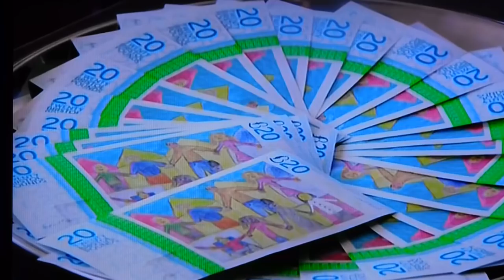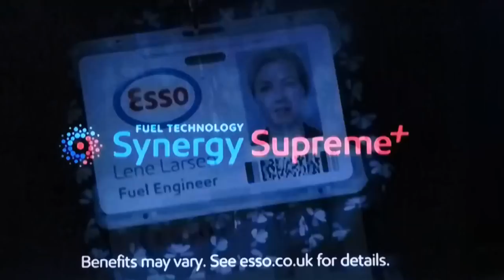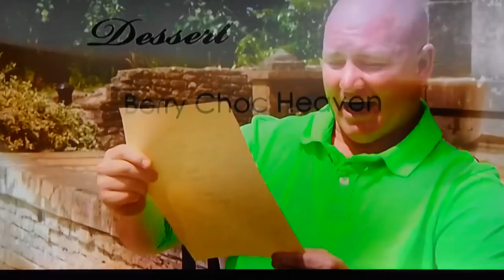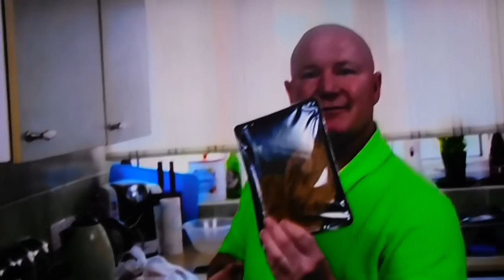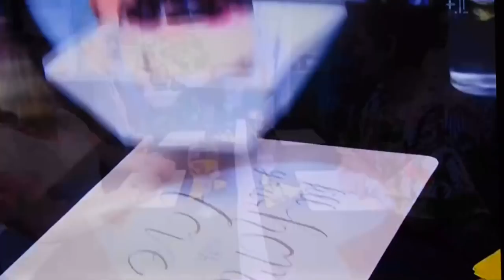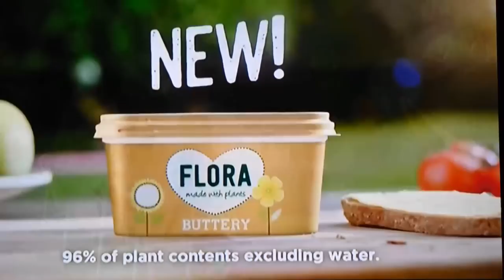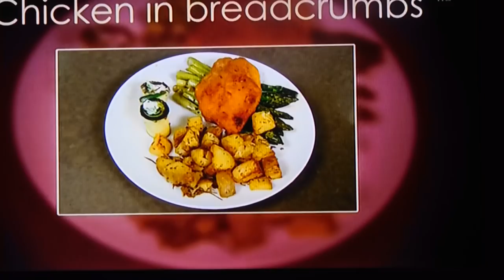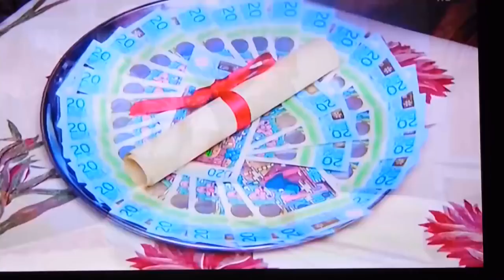Come dine with me Craig ,2017, at Milos Temple, Bristol with Raw chocolate, and Bristols Kombucha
Come dine with me, Bristol 2017 at the HQ with Craig R Ninjah vibes coordinating, beatboxing, rapping, bmxing, fashionista-ing and of course cooking !

So i cooked

Starter - Organic blue cheese melted onto Organic Portabello mushrooms with toasted walnuts and spinach *super simple to cook and very tasty

Main course - Almond cheese palak paneer with tempeh and satay sauce and cauliflower rice with toasted sunflower seeds.

Desert - Raw chocolate with homemade just berrys sorbet and just banana sorbet

Firstly gratitude to my amazing girlfriend Iris Zajac of for helping me with the cooking preparations and being super supportive the whole time.

The instrument i played is a uk made handpan made by daryl quinn of

i have enjoyed bmx for 25yrs and still very much dodo. the footage is from st.georges skatepark in Bristol that i saved from demolition in 2003 by raising over 100,000 for its re design and by putting on 10yearly bmx and skate jams.

All the clothes i wore and exhibited were designed by myself. its one of my passions and gifts to find unusual fabrics and make new styles of bespoke mens clothing from matching short suit combos to reversible hooded waistcoats, hats and reversible shirts.

i am the vibes coordiantor of Milos Temple, its an online temple distributing the worlds finest handmade natural incense, Sustainably sourced Palo Santo, and Palo santo essential oil. It was inspired by a magical blind cat that we rescued on our travels in India. His vibe and zest for life despite the obstacles he faced was an inspiration to start this magical project. Which is distributing the exact products i have used and benefitted from for MANY years and now they are available to all.

During the shows i was drinking only Kombucha made by Bristols kombucha. i have never really liked wine or beer so this is a drink that is perfect for me especially as its so tasty, comes in a fresh glass bottle and goes great with food.

The programme was shot over 4 days of busy filming. My day alone was from 8am till 11pm with the camera team on a rare super hot day in june !!! thats a lot of filming for such a short part ha. Got quite hectic cooking and sitting at the meals with the contestants. But was super good to remember to just relax over and over, which would not have been possible if in not for the training i have done and continue , re learning how to extract the power from all situations and how to be relaxed in the most busy and hectic of moments. super greatful for that otherwise the whole expereince would have not been much fun.

thanks to everyone for all the lovely messages. i really enjoyed the experience ad look forward to see what happens next on this magical mystery tour of life!